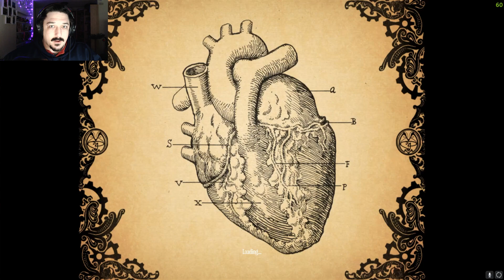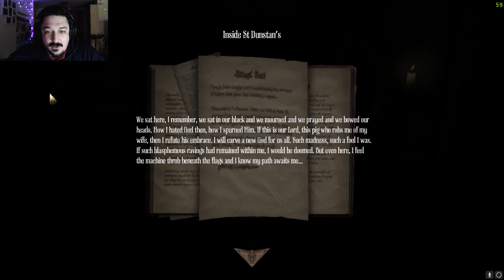Amnesia MFP Part 3 -- Machines of Despair -- (Full Game Play)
My machines are over pressurized and the place is beginning to crumble! This hide and seek game is over! I need to find my children.
Wait, who's that behin.